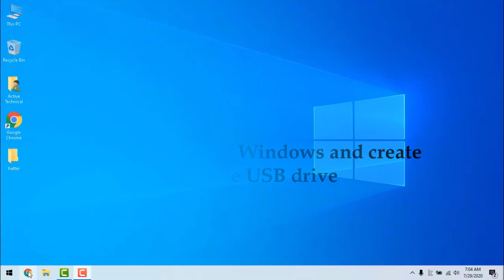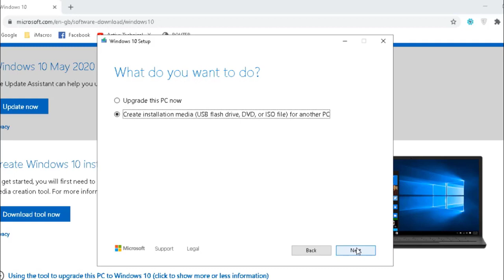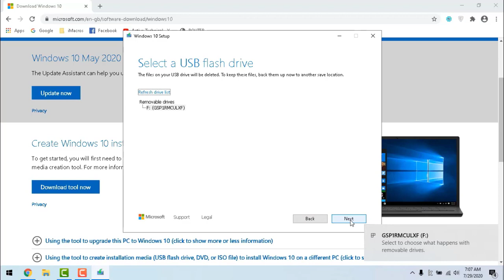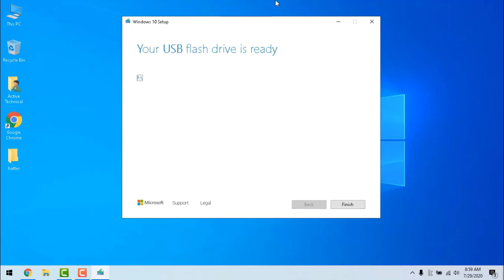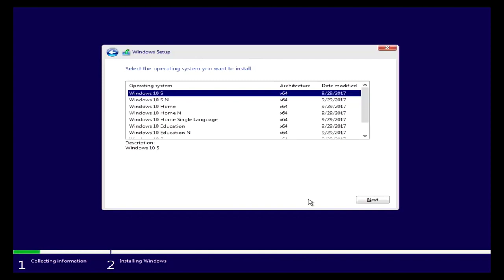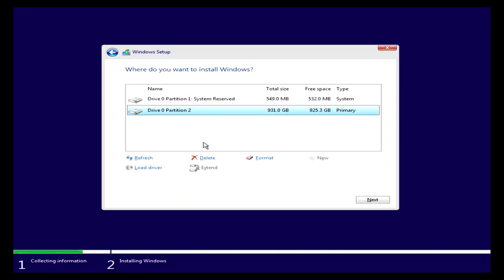How to Download + Install Windows 10 from USB Flash Drive for FREE 2021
Thanks for watching my videos, if you did enjoy feel free to leave a like and if you do enjoy my content feel free to subscribe and be sure to read below for more info.